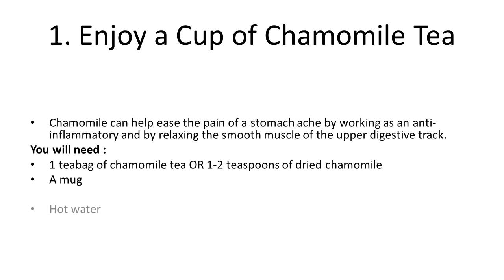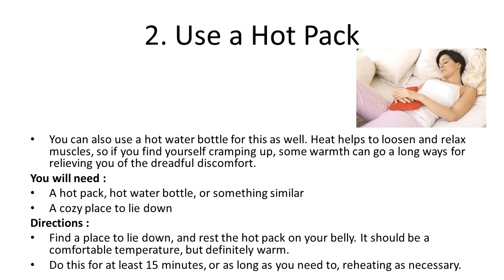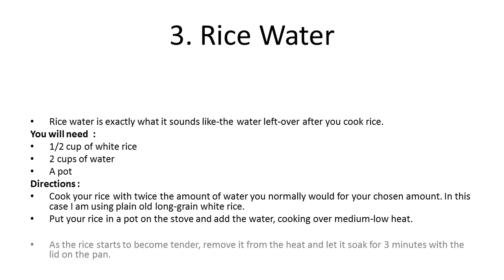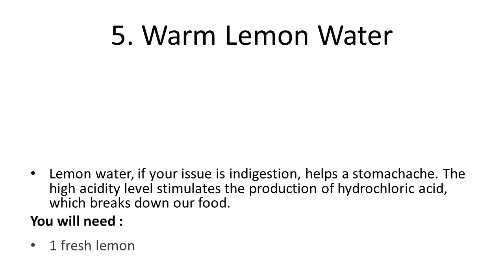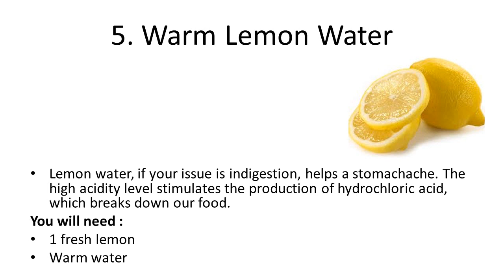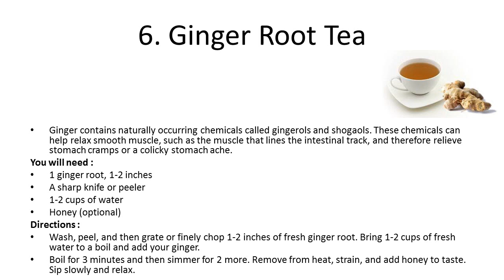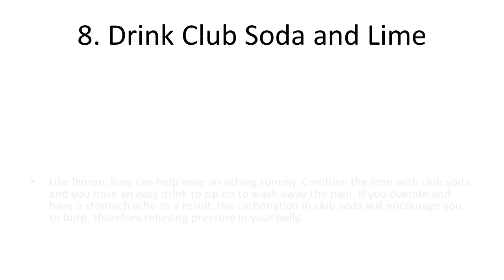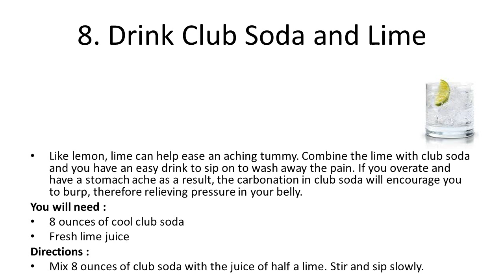8 Home Remedies for Stomach Aches & Cramps | Homemade Remedies for Stomach Pain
8 Home Remedies for Stomach Aches & Cramps | Homemade Remedies for Stomach Pain